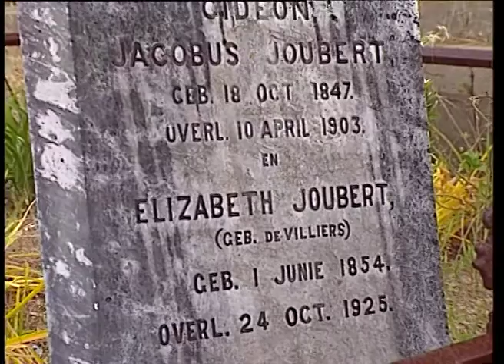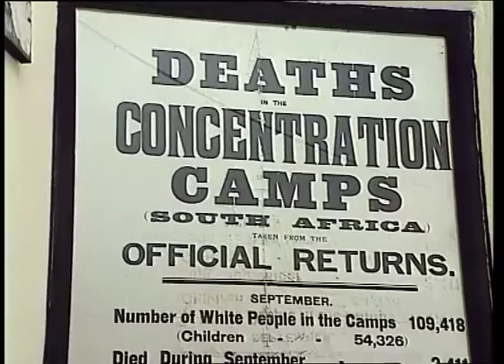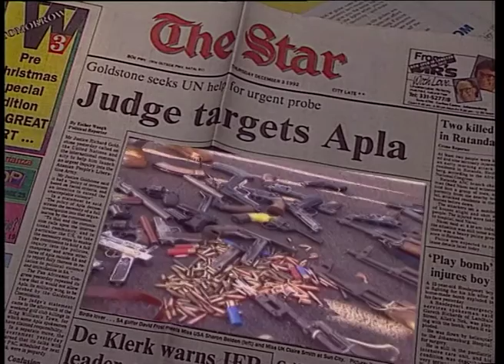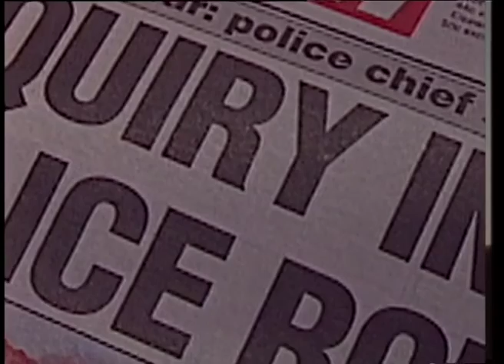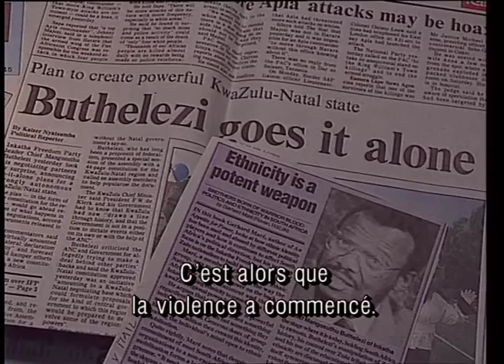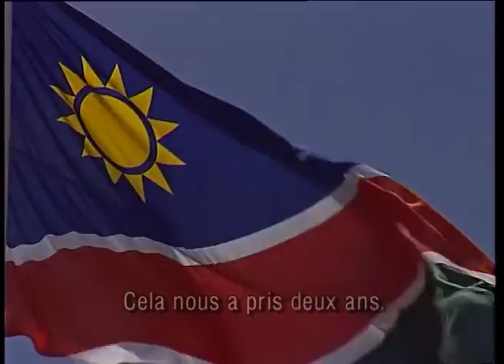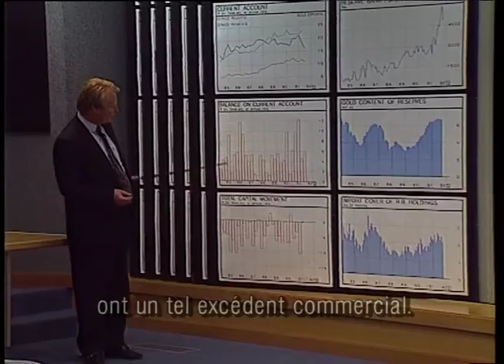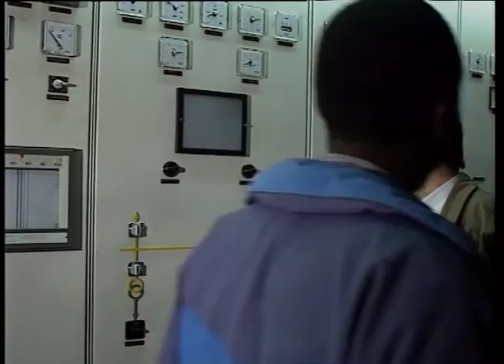Paysages d'après l'apartheid un film de Anne-Sophie Boisgallais et Ph. Cassard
Ce film a été tourné peu après la libération de Nelson Mandela et l'homme qui va devenir le président du pays n'a toujours pas le droit de vote du fait de la couleur de sa peau.
Rayer l'apartheid d'un trait de plume et libérer Nelson Mandela ne provoquent pas la réconciliation nationale en République Sud-Africaine.